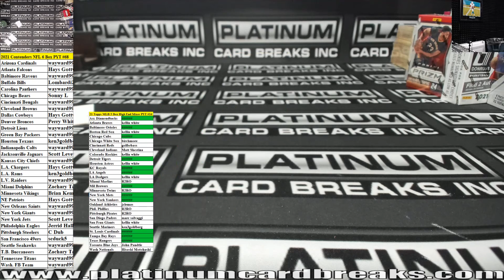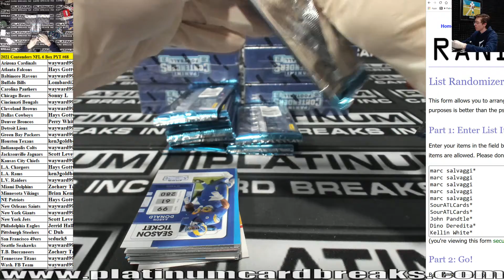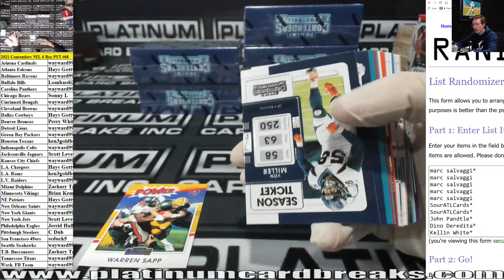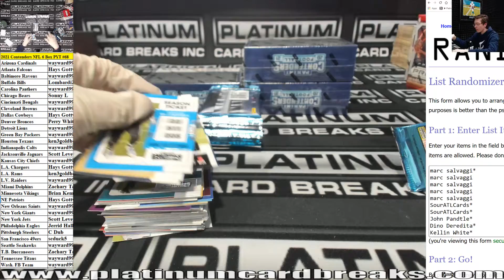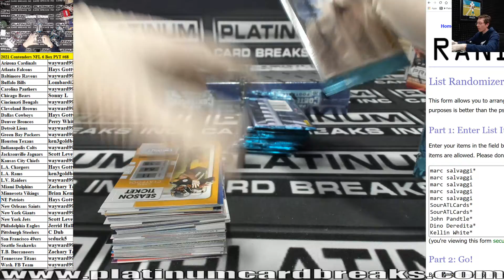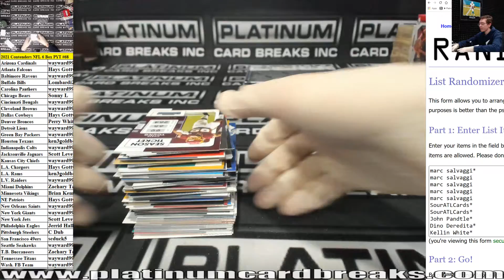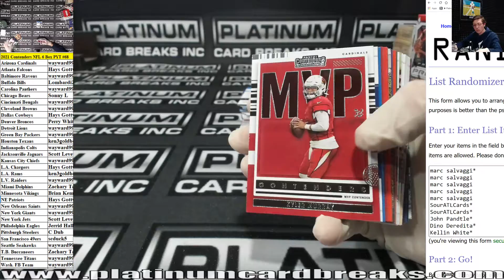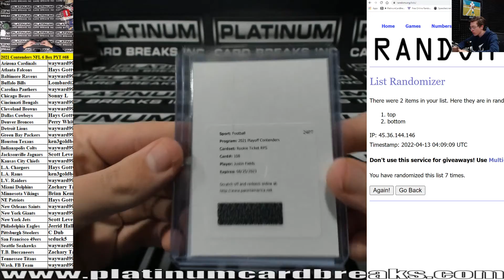2021 Panini Contenders Football Hobby 6 Box Half Case Pick Your Team #68